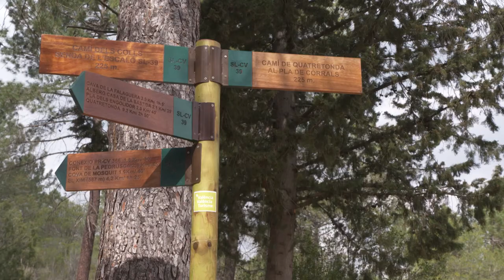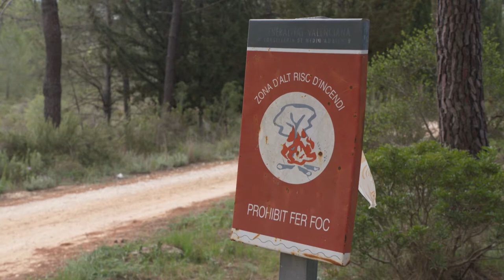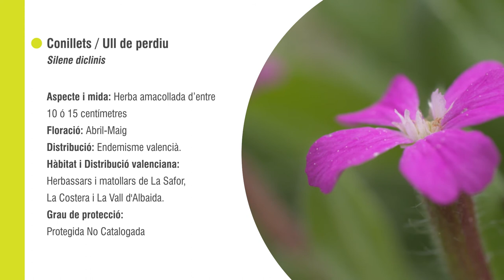Ull de perdiu Silene diclinis, una raresa de la flora valenciana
Nom popular: Ull de perdiu, Esclafidor erosat / Ojo de perdiz

Característica principal: Herba perenne de talla menuda (5-10 cm) amb fulles allargades formant una roseta. És dioica, amb plantes mascles i femelles. Les flors són de color rosat intens. És un endemisme exclusiu del sud de València. Està protegido a la categoria d'Espècie Protegida No Catalogada.

Època rodatge: Segona meitat d'abril

Lloc: Microreserva de flora Pla de Mora (Quatretonda)

Compañías per al rodatge: Josep Enric Oltra Benavent (tècnic de flora i microreserves a València).